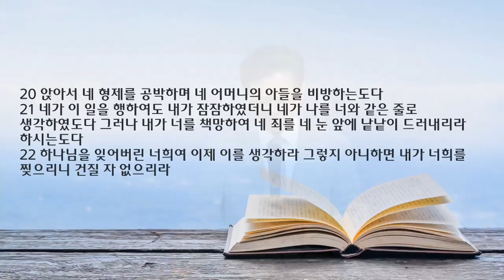새벽 예배 설교 | 2022.10.31 | 빛이신 주님 | 시편 50편 1~23절 | 이찬규 목사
빛이신 주님 (시편 50편 1~23절)